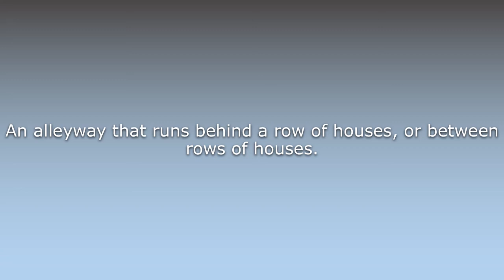What does Back alley mean?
What does Back alley mean in English? Learn the meaning of the word Back alley! How to Pronounce Back alley. Expand your vocabulary, learn words.